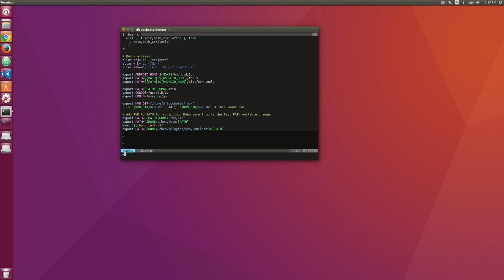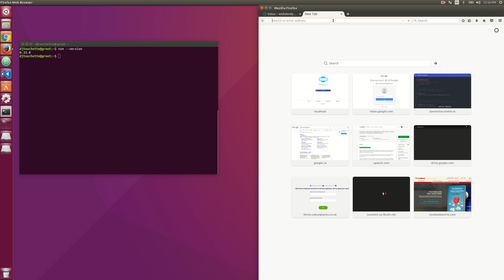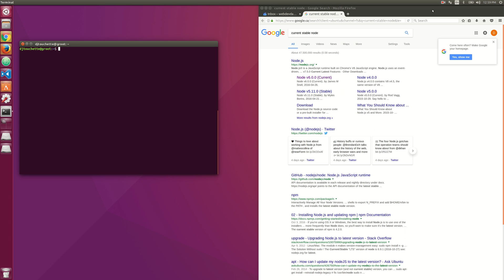Node Tutorial #1: Getting started with Node.js using NVM.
This is a simple tutorial on how to install Node.js with NVM and a little about the Node R.E.P.L. This is part of the Node Tutorial series, stay tuned for more!